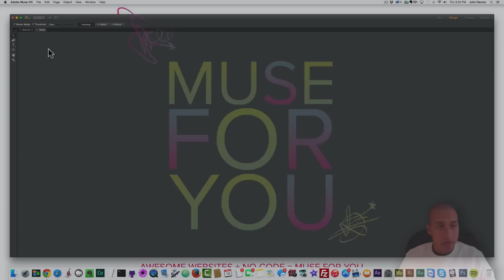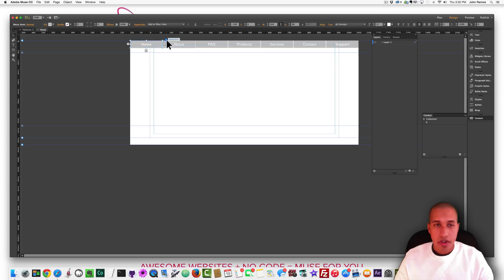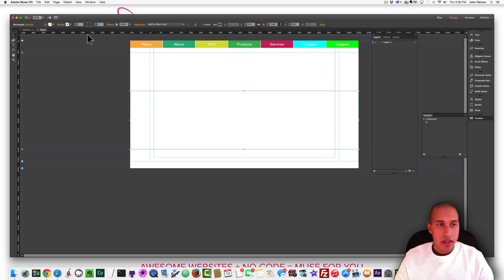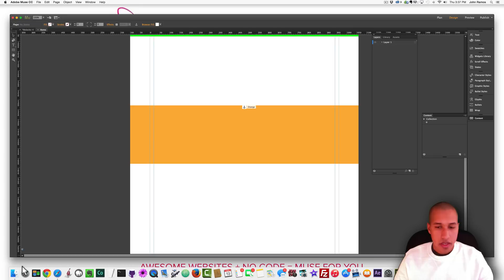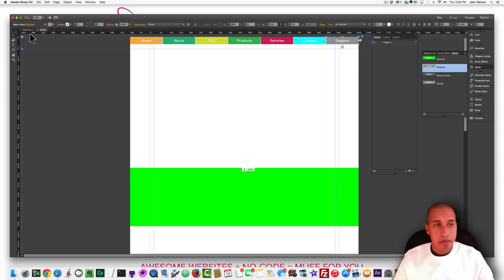Adobe Muse CC | Multi-Color Menu